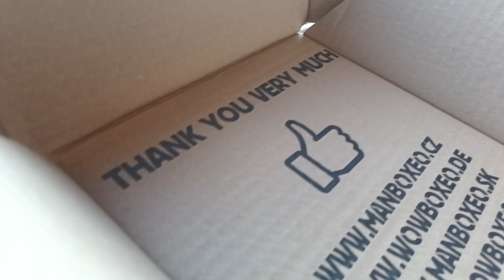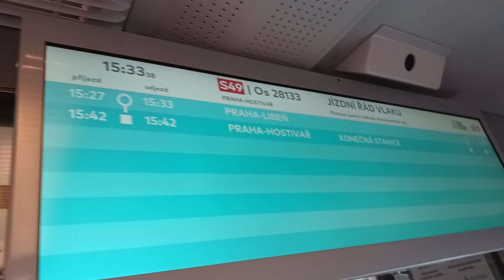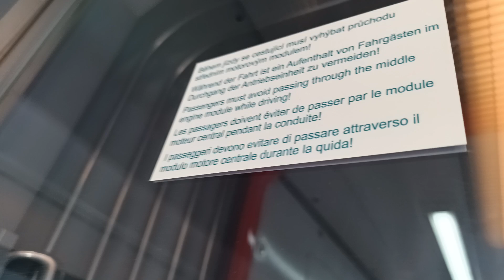Cesta S49 Jihomoravskou novou jednotkou | Pražský express #52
Herní kanál: @Praha55_hraje
Živý kanál:@Praha55_zije_zive
Davidův kanál: @David_CZ